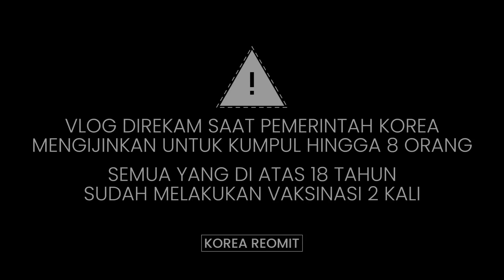ELSA KEMBALI LAGI DI DEPAN LAYAR!! (SUDAH BUESAR)